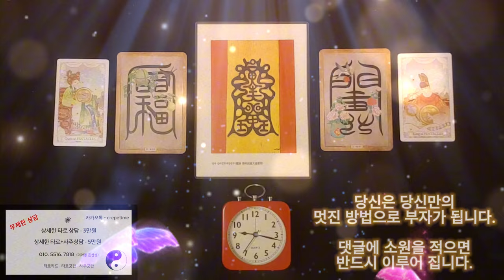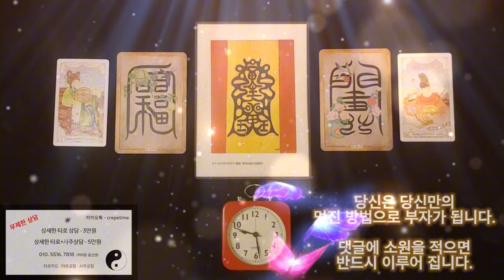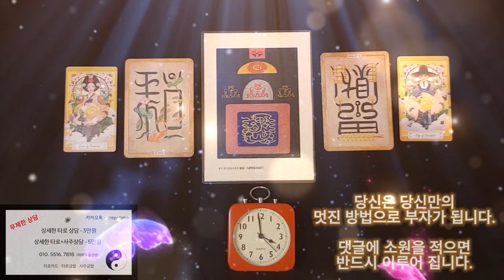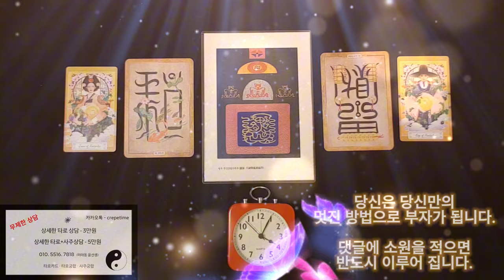횡재돈이 들어오는 금전운 명상음악, 당신은 당신만의 멋진 방법으로 부자가 됩니다, 댓글에 소원을 적으면 반드시 이루어 진다고 하네요